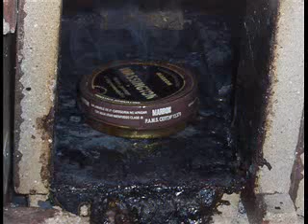Fuego Ancestral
Como hacer fuedo usando una lima.